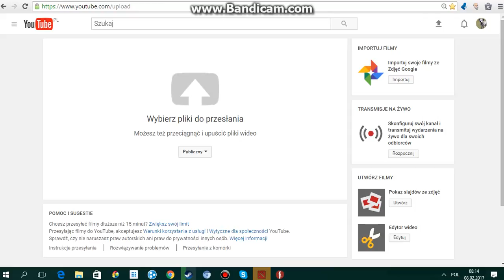Taki sobie odcinek